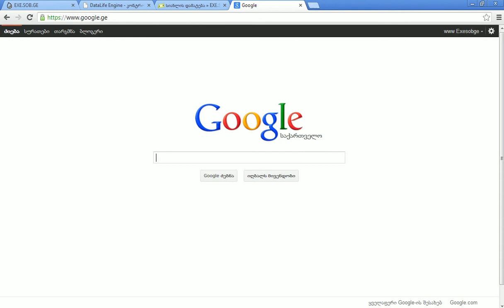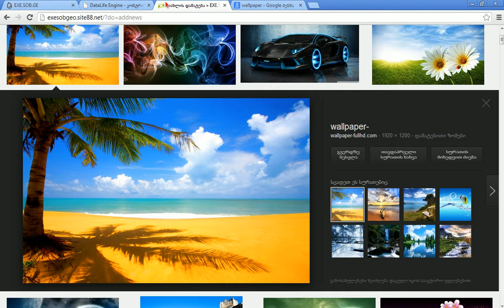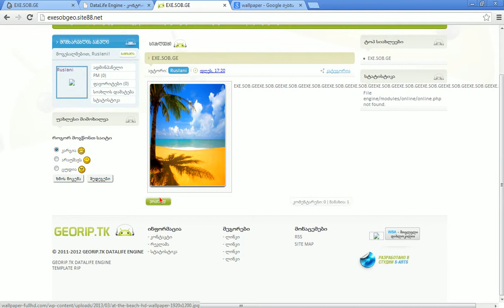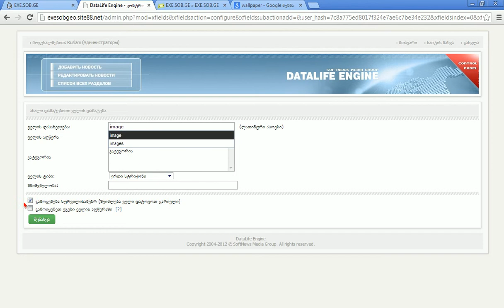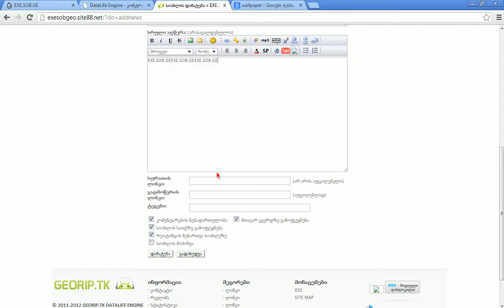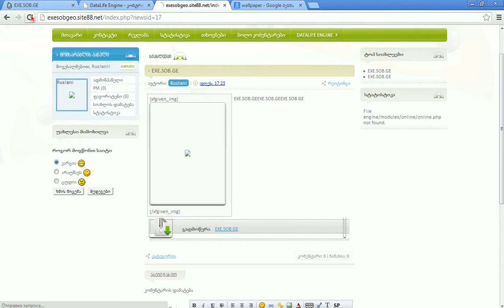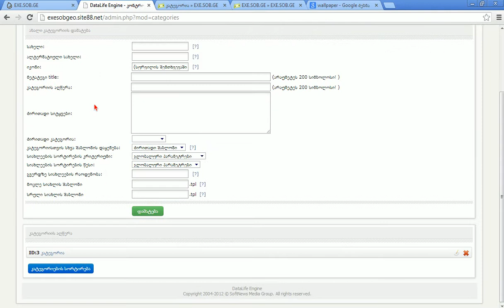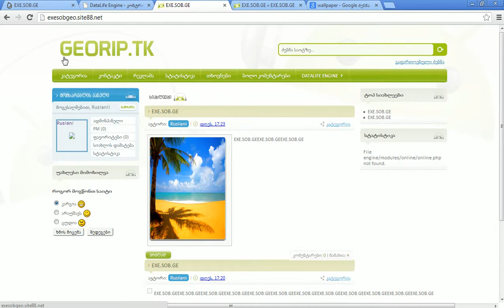DLE საიტზე კატეგორიების და დამატებითი ველის შექმნა